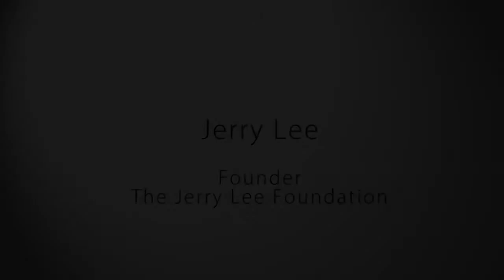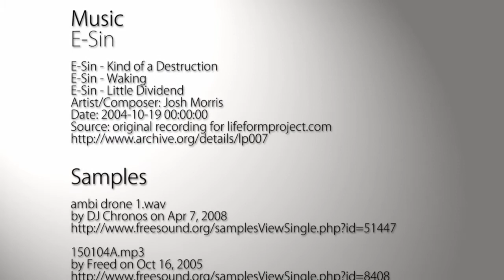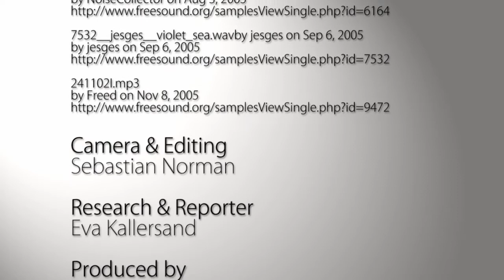Jerry Lee talks about the Stockholm Prize in Criminology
Jerry Lee, Founder and President of the Jerry Lee Foundation, USA, talks about the Stockholm Prize in Criminology in an interview in conjunction with the 2010 award ceremony. Mr Lee founded the creation of the Prize in 2006.